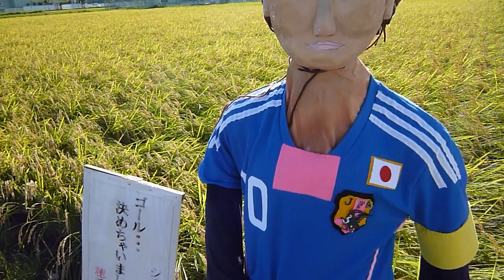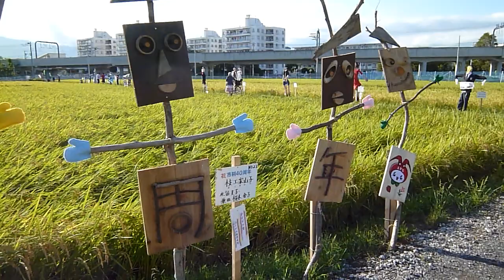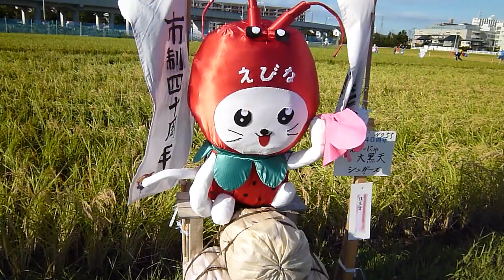09/23/2011 Scarecrow Festival ｉｎ EBINA JAPAN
The Scarecrow Festival was held in Japan's Ebina.